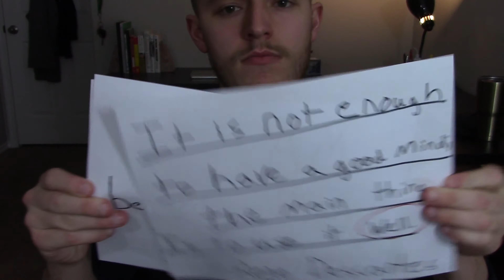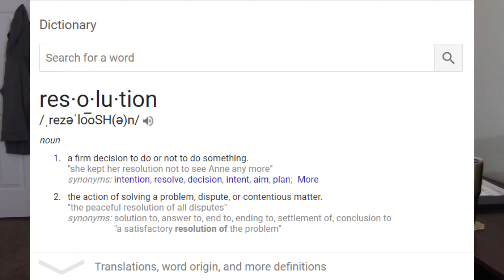Stick to Your New Years Resolutions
A majority of people give up on their New Year's resolution each year. The truth is, most of them weren't prepared or focused enough. This video will help you stick to your resolutions and crush 2019.

I hope you had a great 2018 and have an even better 2019!

I mentioned two books in the video that can further help you turn your resolutions into habits if you are interested here are the links:

The Power of Habit by Charles Duhigg

Atomic Habits by James Clear